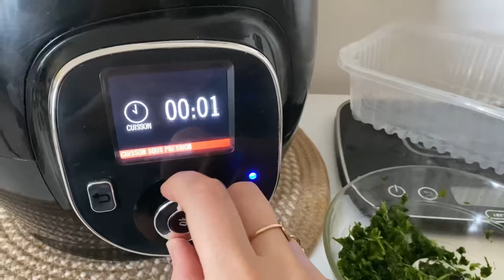Recette Moules à la Crème , Facile Rapide et sans Alcool ! Réaliser au Cookeo ( ou pas )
📌 Je vous partage dans cette Vidéo ma recette de Moules à la Crème. Ultra rapide et délicieuse 👌🏼 sans alcool !
Réaliser au Cookeo mais peut ce reproduire dans n’importe qu’elle marmite 😋

🎬 Je filme cette vidéo avec 📲🎥🎤🎙
iPhone 11 Pro Max
Ring Light avec Trépied
Mon micro cravate spécial iPhone

🎶 La musique de cette vidéo est vocal uniquement ( sans instruments ) tiré de la chaîne FREE ISLAMIC NASHEEDS

Si vous cliquez sur un lien et effectué un achat, ça ne vous coûte pas plus chers mais moi je gagne une petite commission , cela m’aide à vous proposer encore plus de contenue.